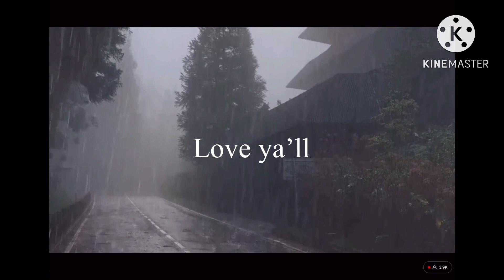If I die I do a voice reveal! (I’m a kid so be nice)